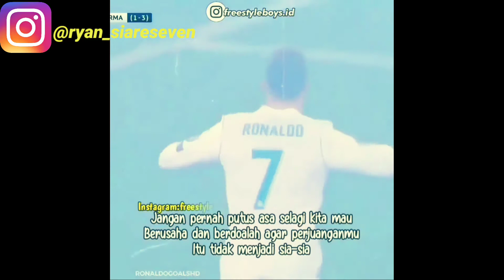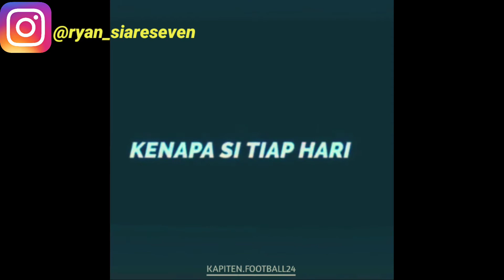Kumpulan Quotes Sepakbola Keren || Quotes Bola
Di Channel Ini Akan Membuat Konten Yang Berhubungan Dengan Sepakbola.
Seperti Quotes Bola Dan Game Sepakbola